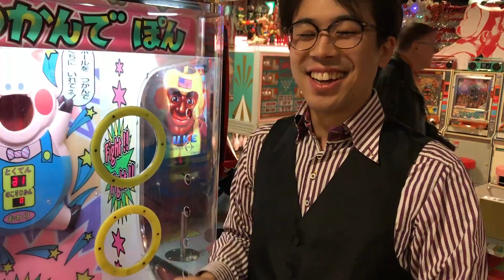【完全実力機!!】つかんでぽん 豚の口にピンポン玉を制限時間内に入れれたら景品ゲット！ レトロ台 ゲームセンター